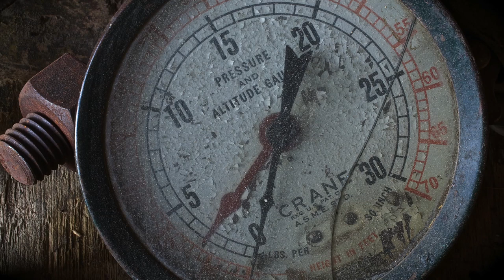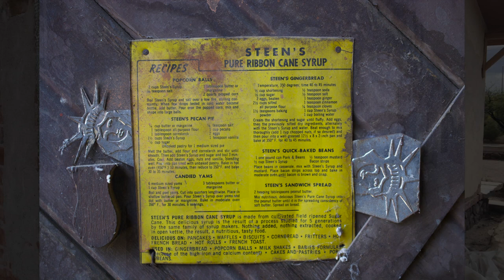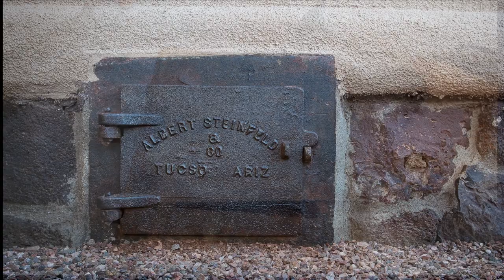Beautiful Restored 1922 Bungalow Home By David Lader - 1418 North 6th Avenue, Tucson, AZ 85705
This beautiful home built in 1922 has been fully restored, including 100% original craftsmanship and hardware. The home features travertine and white oak flooring throughout, and is complete with infrastructure renovation including a brand-new HVAC system and restored electric and plumbing. The roof has also been completely replaced.